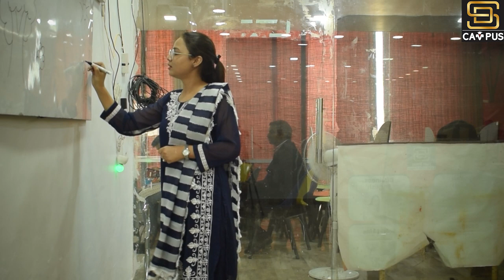KVS MOCK INTERVIEW BY HUMA KHAN | KVS SELECTED CANDIDATE INTERVIEW | SD CAMPUS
📩 Download SD Campus App For Free PDF, Free Mock Test Free Course

💎 Expert Faculties
💎 Doubt sessions
💎 Sunday Marathon Classes
💎 Test series